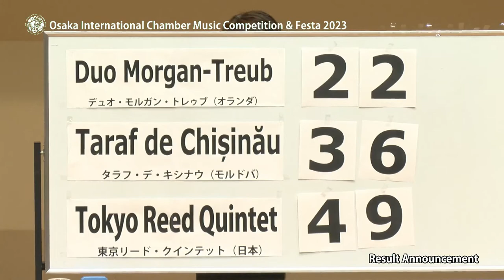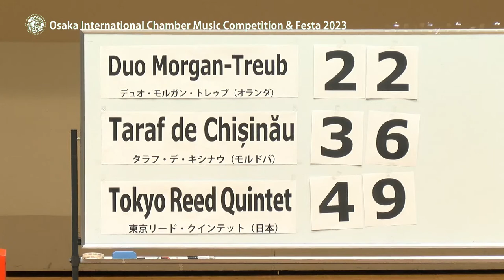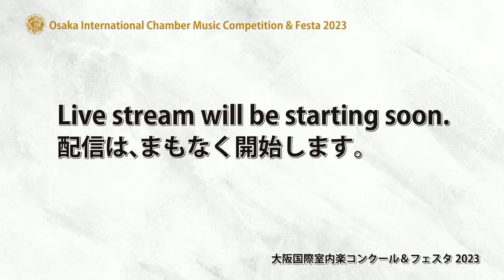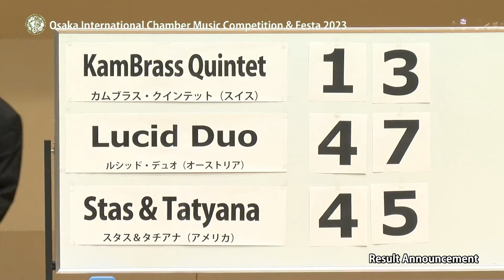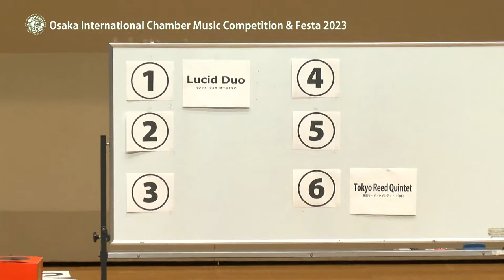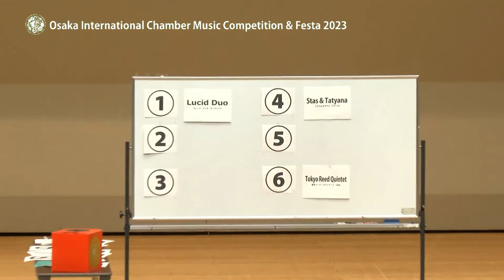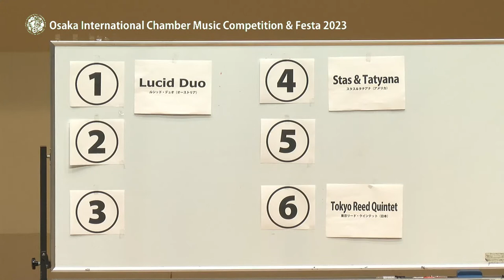Osaka International Chamber Music Festa 2023 (1st round at Toyama )_01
5:10 ■Duo Morgan-Treub (Netherlands)
デュオ・モルガン・トレゥブ（オランダ）

Seán Morgan-Rooney  Piano
Bas Treub   　　Violin

1st Round:
E. Dohnányi / Andante Rubato alla Zingaresca - from Ruralia Hungarica
B. Bartók / “Fast Dance” - no. 6 from Twenty Hungarian Folksongs, Sz. 92
Tōru Takemitsu / Distance de Fée
K. Szymanowski / “Dryades et Pan” from Mythes op. 30

33:25 ■Taraf de Chișinău (Moldova)
タラフ・デ・キシナウ（モルドバ）

Marin BUNEA  Violin
Sergiu DIACONU  Cobza
Ion CROITOR   Double Bass
Mihail SOROCAN  Accordion

1st Round:
Traditional Moldovan (arr. Taraf de Chișinău) / Suite Nr. 1 Doina, Pe deal pe la Cornatel (On the hill of Cornatel), Vals lautaresc (Lautari Waltz)
Traditional Moldovan (arr. Taraf de Chișinău) / Suite Nr. 2 Rustem, Hora (solo cobza), Sirba lui Ilie Udila (Sirba by Ilie Udila)

50:15 ■Tokyo Reed Quintet (Japan)
東京リード・クインテット（日本）

Yuki TSUNEMATSU Oboe, English Horn
Kazuya MURASE  Clarinet
Kazuki OKUDA  Bass Clarinet
Satoshi OHNISHI Soprano Saxophone
Tomofumi ISHIDA Bassoon

1st Round:
J. S. Bach / Toccata BWV565
J. S. Bach / Goldberg variation
P. Sarasate / Zigeunerweisen op. 20

1:27:36 結果発表／Result announcement

3:00:00 ■KamBrass Quintet (Switzerland)
カムブラス・クインテット（スイス）

Guillem CARDONA ZAERA  　　Trumpet
Joan PÀMIES MAGRANÉ   Trumpet
Maria SERVERA MONSERRAT  French Horn
Xavier GIL BATET   　　　　Trombone
Oriol REVERTER CURTO   Tuba

1st Round:
W. Lutoslawski / Mini Overture
V. Ewald / Quintet N.1

3:20:45 ■Lucid Duo (Austria)
ルシッド・デュオ（オーストリア）

Irena MANOLOVA  Marimba
Tomasz GOLIŃSKI  Marimba

1st Round:
J.S. Bach / Goldberg Variations BMW 988, Variation No. 14
M. Ravel (Arr. Safri Duo) / Alborada del gracioso
Keiko Abe / Reflections on Japanese Children's Songs II
T. Goliński / Purity II

3:46:42 ■Stas & Tatyana (USA)
スタス＆タチアナ（アメリカ）

Stas VENGLEVSKI  Bayan
Tatsiana KRASNABAYEVA Dulcimer

1st Round:
S. Lalor / East-West
G. Ermochenkov / Crying Quail
V. Radu / Spring Choir
E. Glebov / Adagio
M. Falla / Dance Espagnole

4:21:38 結果発表／Result announcement